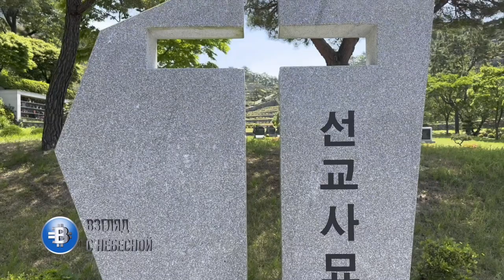Бедный пастор Жонг Пиль До 정 필도 покоится в месте с мучениками за веру и миссионерами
При жизни пастор огромнейшей корейской пресвитерианской христианской церкви и основатель молитвенного движения «Суёнг Ро» Жонг Пиль До не стремился к богатству. Все имущество, включая квартиру и машину, он просил оформить на церковь. При этом ему удалось собрать огромное духовное наследие для всего корейского народа и его последователей по всему миру. Главным принципом для пастора Жонга была молитва. В ней он прибывал ежедневно не менее 3-х часов. Пастор Женг Пил До 정 필도 жил молитвенной жизнью с раннего утра до 10 утра каждый день. И, практикуя жизнь без владения, он показал, что обладает обилием небес, обещанным Богом, и вел свое служение.
Сегодня прах великого проповедника покоится среди мучеников за веру и миссионеров разных времен в центре мемориала посвященного 120-летию корейской миссионерской деятельности ( 기독교선교 120주년 기념관 ), в близи местечка КенгНам Чангувон г.

한국 최대 장로교회의 목사이자 수영로 교회의 설립자인 정필도 목사는 생전에 부와 명예를 추구하지 않았습니다. 그는 자신의 아파트와 자동차를 포함한 모든 재산을 교회에 등기해 달라고 요청했습니다. 그렇게 함으로써 그는 한국 국민과 전 세계 그리스도인들과 목회자들을 위한 큰 영적 유산을 남겨줄 수 있었습니다. 정 목사의 거룩하고 경건한 삶과 건강한 목회의 비결은  기도였습니다.  그는 매일 4~6시간 이상 기도하는데 시간을 보냈습니다. 정필도 목사는 매일 이른 아침부터 오전 10시까지 기도의 삶을 살았습니다.  그리고 소유하지 않는 삶을 실천함으로써 하나님이 약속하신 하늘의 풍성함을 소유하고 목회를 이끌었습니다.
현재 이 위대한 목사의 시신은 경남 창원에 위치한 한국선교 120주년 기념관이 위치한 수영로교회 묘지 중앙에 안치되어 있습니다.

Вы можете поддержать нас финансово:
Манифест команды канала «Взгляд с Небесной»:
YouTube канал ВЗГЛЯД С НЕБЕСНОЙ